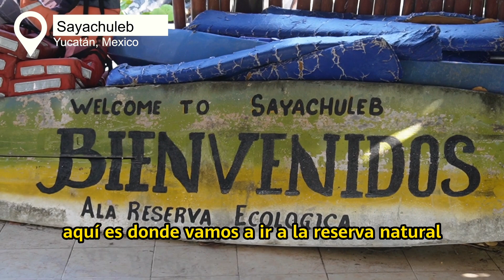Instalando TECNOLOGÍA en la SELVA con @huawei en Yucatán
Huawei nos invitó a conocer su proyecto TECH4NATURE en donde de la mano del Yucatán, C Minds y otros colaboradores están preservando la selva así como especies como Jaguares, Cocodrilos, Águilas y mucho más.